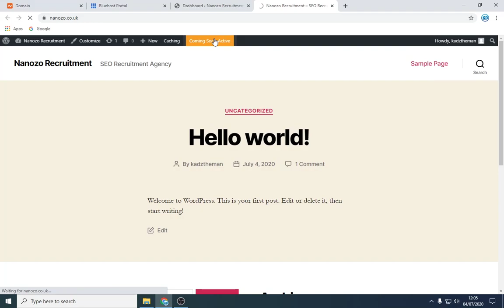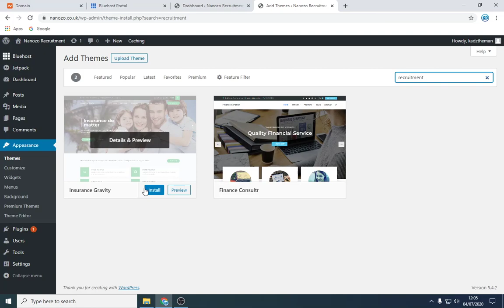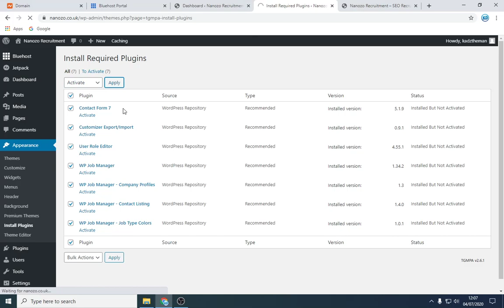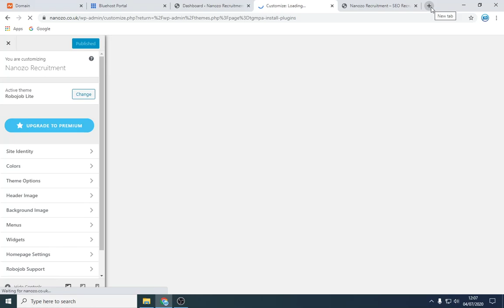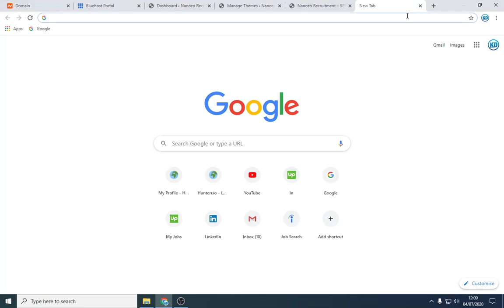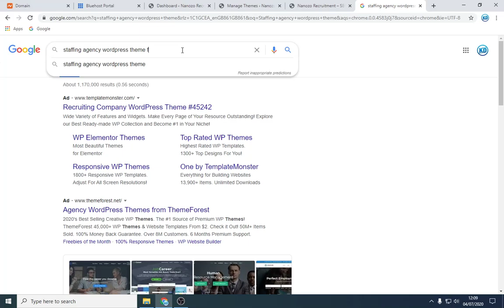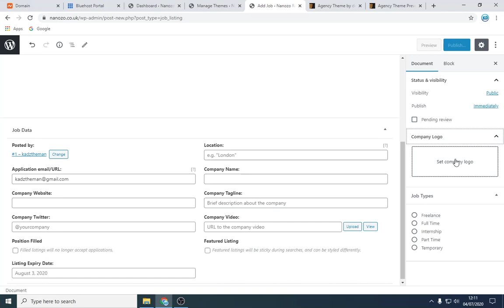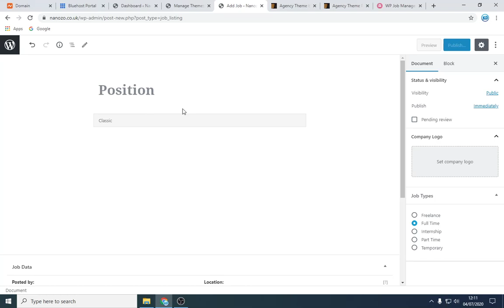Setting up your FREE Wordpress website - Starting a recruitment agency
Once you have hosting and have connected your domain name servers and pointed them to your hosting you will be able to very easily set up your website.
Wordpress is easy to use and very simple to begin using. I may make a more detailed version about how to actually edit a website and make it look professional.

Get in touch if you have any questions.